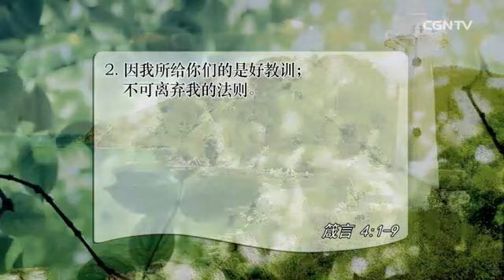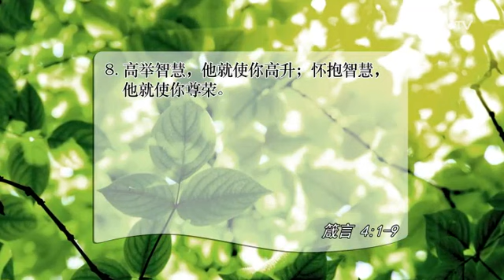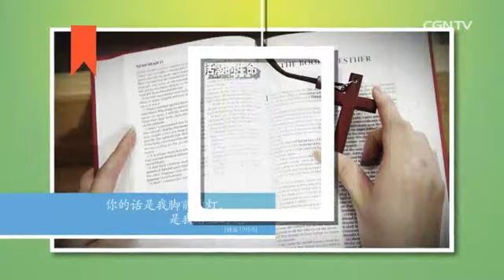[活泼的生命] 08.23.2015 得着智慧就能过得有尊荣 (箴言 4:1~9)